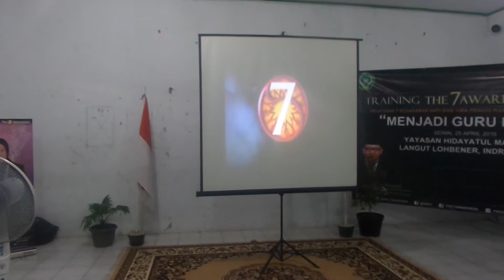Lagu Indonesia Raya dlm Training The7Awareness di Langut Indramayu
Tgl 25 April 2016 Naqoy memberikan pelatihan The7Awareness di Langut Indramayu